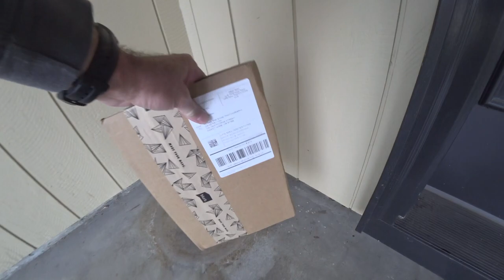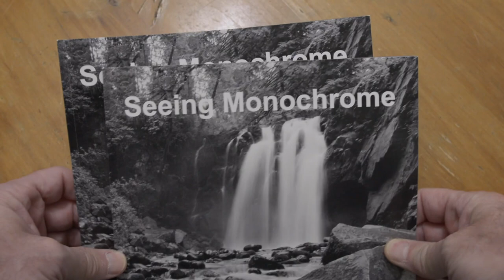New Zine, Handheld Macro Photography, and Celebrating Achievements in Photography | RTE S1E2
In episode 2 of Riding The Edge Photography, we go over my new completed zine, I do some handheld black and white macro photography, and talk about not letting high exceptions take away from celebrating achievements in photography and life.